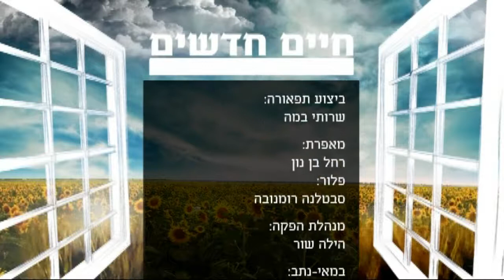New Life Series - Talk #46 - How To Get Along With Your Spouse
Each person in the relationship lives in a circle/ring, and fills himself and the other. If he fills the other that's called love, if he only takes from the other then it's called hatred. But at the end of the day he wants to fill himself.

Here we start to work in a way that's more thoughtful that we're not only making these calculations but are actually building a program. We make a plan and know that the more I make space inside of me the more I can accept the demands of my partner.

In this way we each give up some of our ego in order to receive the other, until we have a common area between us where we're in agreement and mutuality. this is in accordance with me receiving her desires and thoughts and same for me - to some extent - not all at once.

This common area is called the area of connection - of unity.